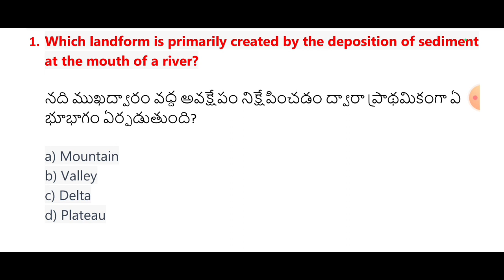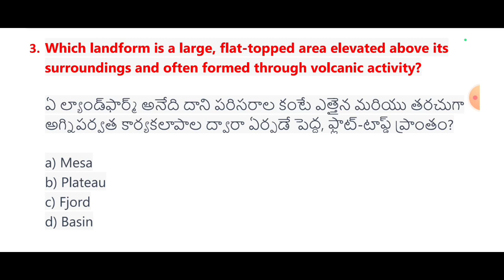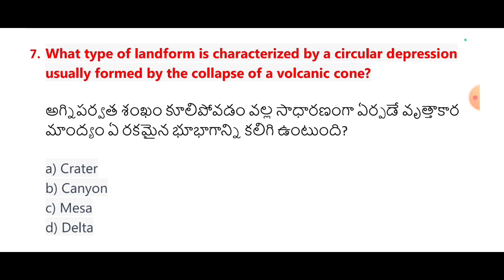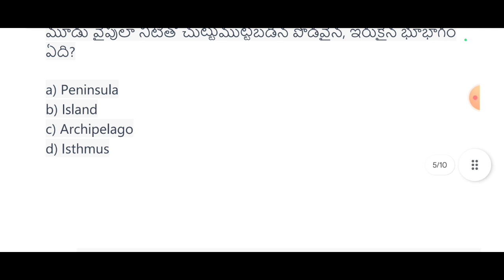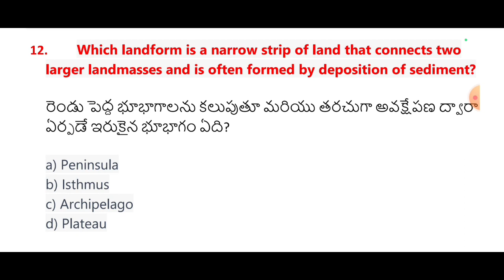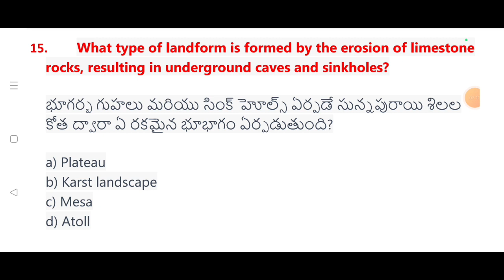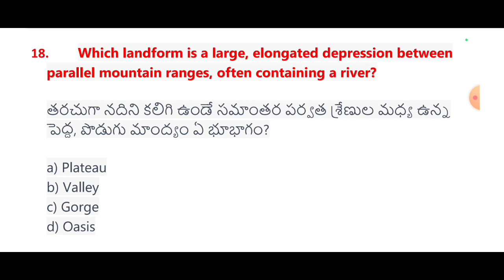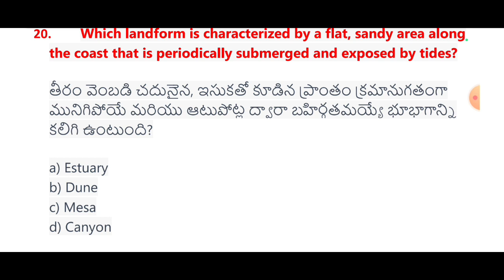Major Landforms of Earth and it's Features |APPSC Group2 ప్రత్యేకం| Practice Bits in English&Telugu